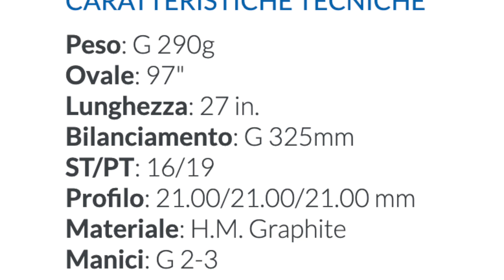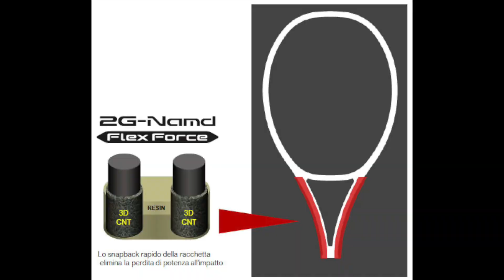Yonex VCORE PRO 97 L 2022 | Una piccola VCore Pro, ma di carattere e di sostanza.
Il test della più leggera tra le VCore Pro 97, cin i sui 290 grammi e il suo swingweight contenuto. Swinga bene, è piacevole nel feeling e sa dare tanto a chi ha braccio tecnico, ma non vuole un telaio pesante.
Tecnica si, ma non severa.

Recensione scritta, con i voti, su TennisTaste.com

Per i tuoi acquisti su Tennis-Point, puoi richiedermi il voucher sconto tramite messaggio privato su Instagram.